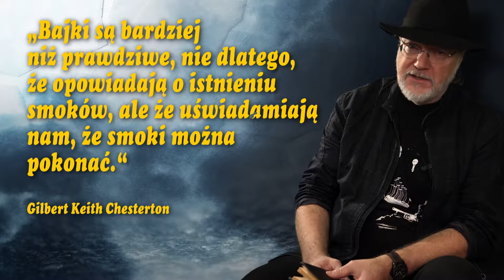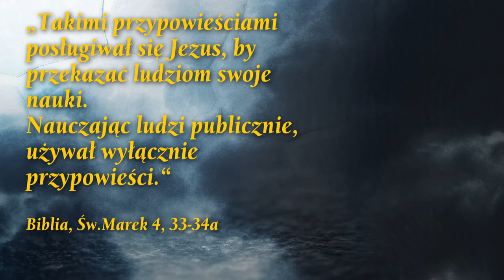GRAFIKA STAREGO PIERNIKA 2